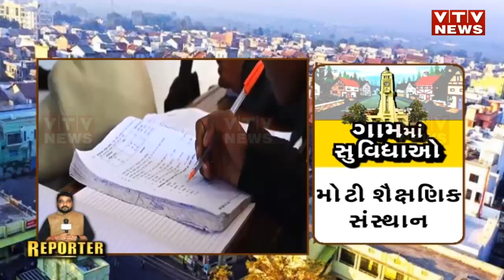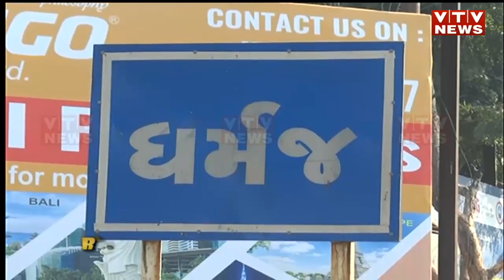VTV Vishesh: Gujarat નું એવું ગામ જે મુંબઈ, દિલ્હી, અમદાવાદને પણ ટક્કર મારે એવું! | VTV Gujarati